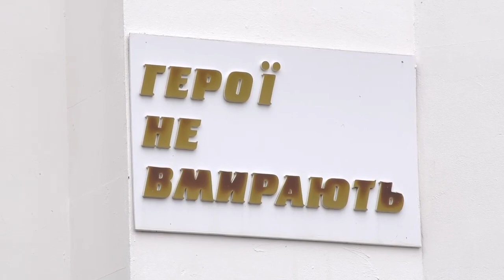Свято тих, хто береже країну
На Майдані Незалежності сьогодні відбулися урочистості до Дня захисників і захисниць України. Військовим вручили відзнаки "Воля і мужність". А двоє бійців отримали сертифікати на житло.